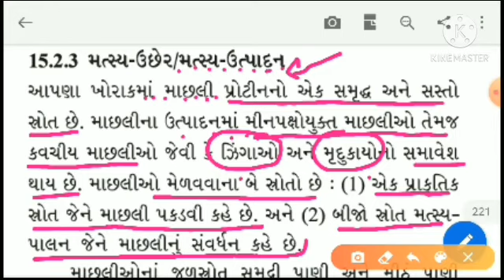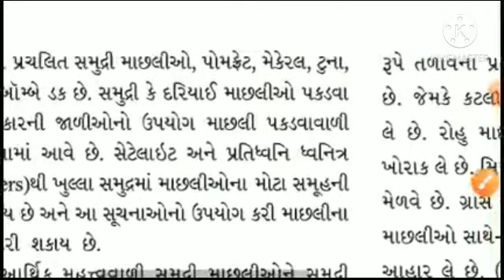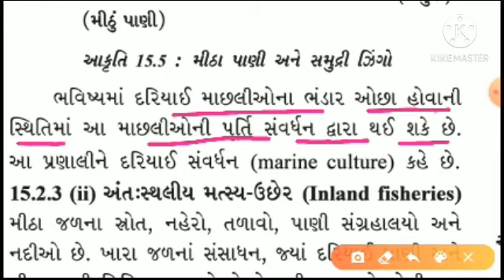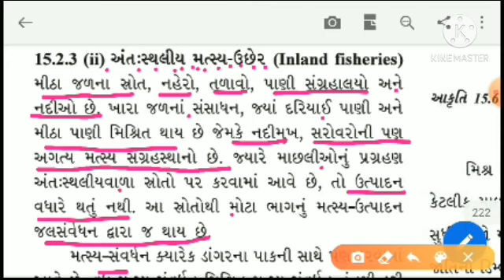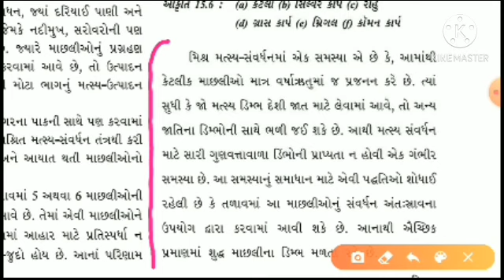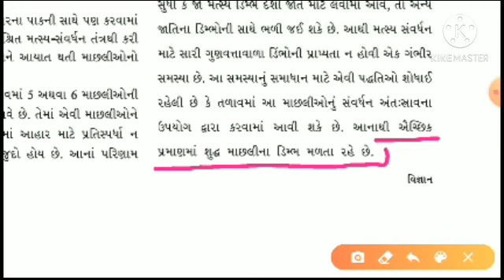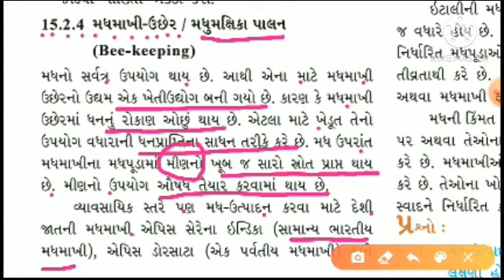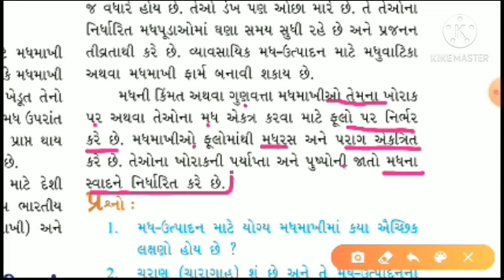STD 9 SCI CH 15PART 6